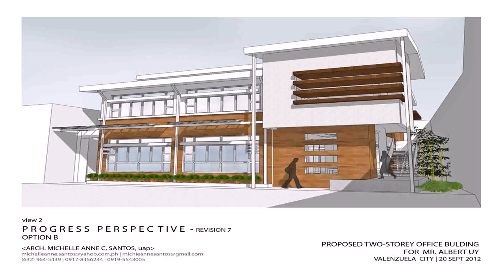Home Office Designs Small Spaces (see description) (see description)